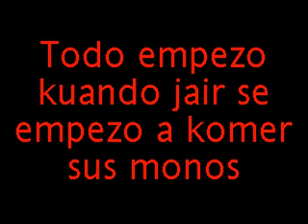transformacion de yayo